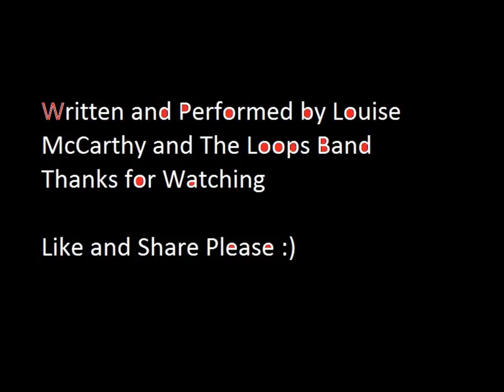'Louise McCarthy' 'Crazy Like You Do'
This is a song about when you see someone you like and you want to drive them as crazy as they're making you feel. So dance along, sing along and go crazy to 'Crazy Like You Do'